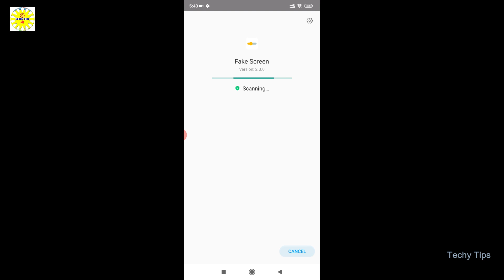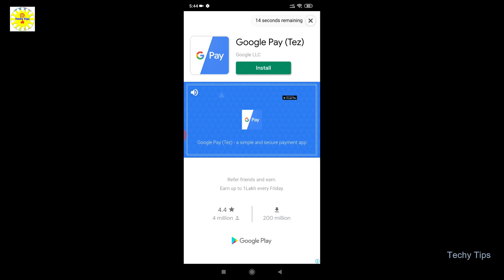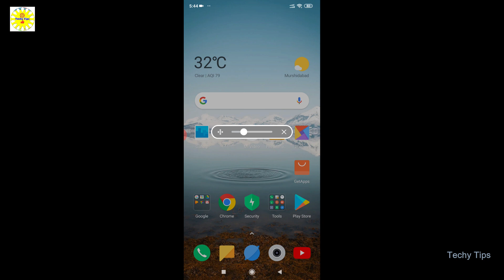Fake Screen Mobile trick,Techy Tips,Fake Screen App